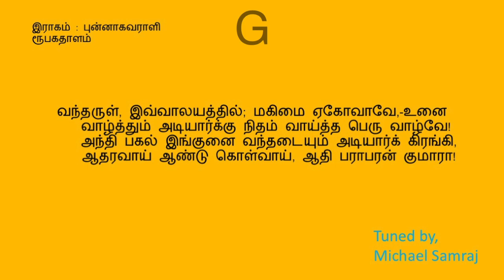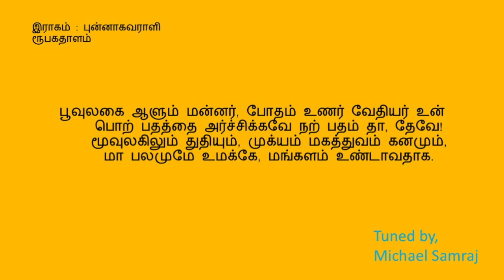வந்தருள் இவ்வாலயத்தில் (கீர்த்தனை - 246) Vandharul Ivvalayathil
E minor 6/8
இராகம்  : புன்னாகவராளி
ரூபக தாளம்

நண்பர்களே!
W.Michael Samraj

புன்னாகவராளி                                 ரூபகதாளம்

கண்ணிகள்

1.       வந்தருள், இவ்வாலயத்தில்; மகிமை ஏகோவாவே,-உனை
          வாழ்த்தும் அடியார்க்கு நிதம் வாய்த்த பெரு வாழ்வே!
            அந்தி பகல் இங்குனை வந்தடையும் அடியார்க் கிரங்கி,
            ஆதரவாய் ஆண்டு கொள்வாய், ஆதி பராபரன் குமாரா!

2.         திருக் கருணை மொழியால் மனத் திருக்கறுக்கும், பொருட்டெழுந்து,
            தீய வினை மதித் தழிப்பாய், தேவர் பெருமானே!
            பெருக்கமுள உன் வசனம் பேதையருக்கே பலிக்க
            உருக்கமுடன் இரங்கும், ஐயா, உன் பதமே தஞ்சம் என்றும்.

3.         சஞ்சலம் மிஞ்சும் மனதால் சரணம் உனக்கென்று வரும்
            தமியர் தமக் காறுதலாய்த் தயை செய், ஆதிசேயா!
            செஞ் சொல் மலிந்த புலவர், செப்பு தமிழ்க் குகந்த உன்றன்
            சீரடிக்கண் சேர்பவர்க்கே, ஆருயிர் உண்டாவதற்கே.

4.         பூவுலகை ஆளும் மன்னர், போதம் உணர் வேதியர் உன்
            பொற் பதத்தை அர்ச்சிக்கவே நற் பதம் தா, தேவே!
            மூவுலகிலும் துதியும், முக்யம் மகத்துவம் கனமும்,
            மா பலமுமே உமக்கே, மங்களம் உண்டாவதாக.

- காபிரியேல் உபதேசியார்